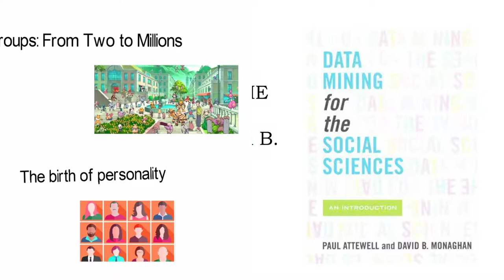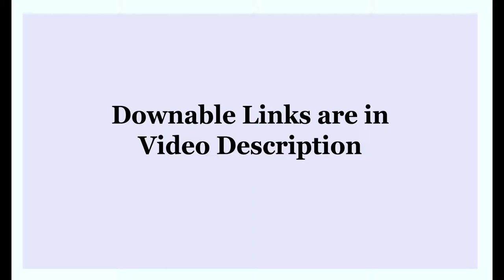Top Books for every Social Science Students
1. Social Science: An Introduction to the Study of Society

2. Contemporary Society An Introduction to Social Science

3. DATA MINING FOR THE SOCIAL SCIENCES An Introduction

4. The Social Construction of Reality

5. Measurement in the Social Sciences: The Link Between Theory and Data